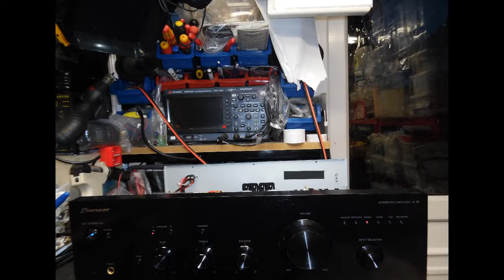Pioneer A10 Amplifier Repair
Fault
No Audio output.
Input selection not working LEDs off.

Straight forward repair, CPU failure replacement board fitted.

During testing it became apparent that the SCA input selection on the new board was not illuminating, LED replaced fixing the issue.

Amplifier fully tested working correctly.